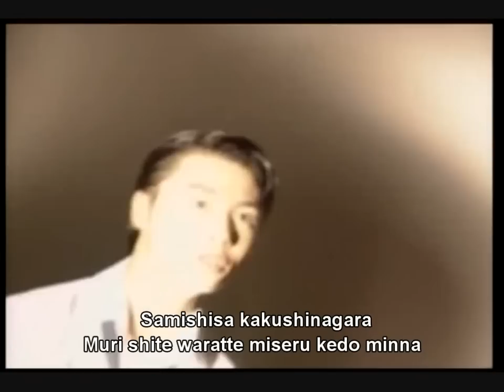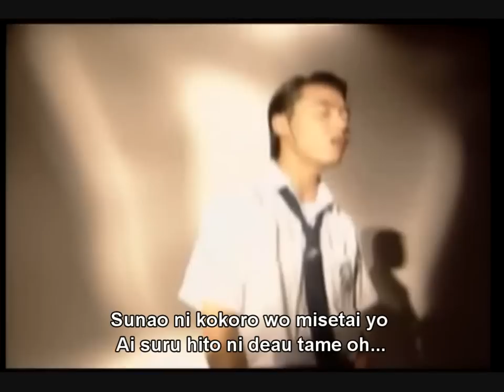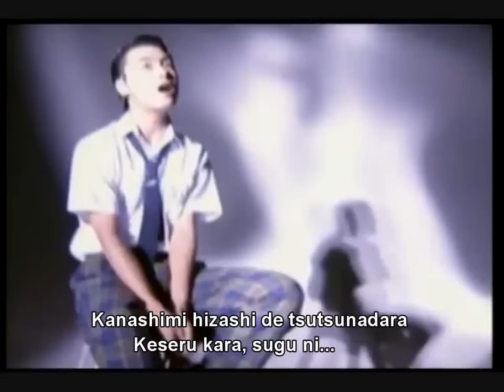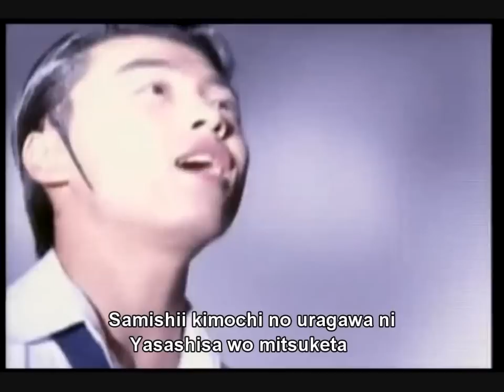[Fadzreeq] Domoto Tsuyoshi - Hitori Janai (Kindaichi Shonen no Jikenbo)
This is a very simple vid with karaoke from the Japan drama Kindaichi Shonen no Jikenbo (the 1995 version). Details